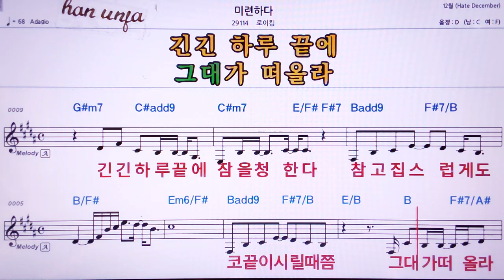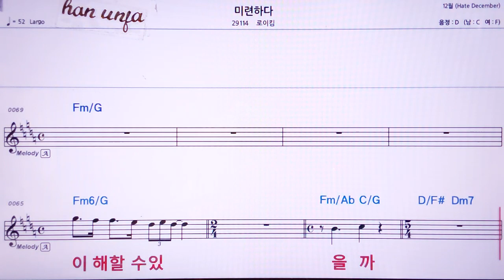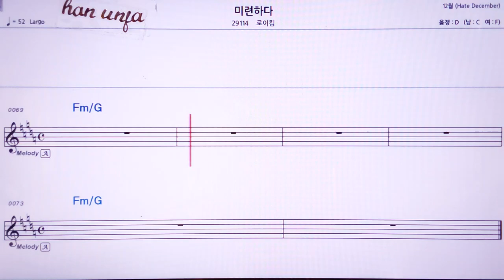💖 미련하다/로이킴 👍MR,노래방, 악보, 코드,Karaoke With Sheet Music